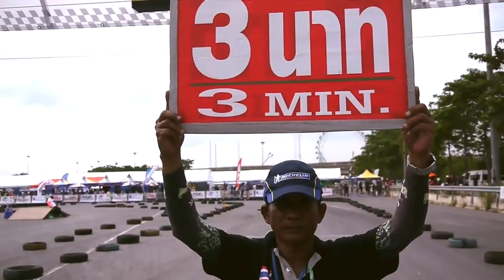FIM ASIA SUPERMOTO Rd.3 BANGKOK, over view